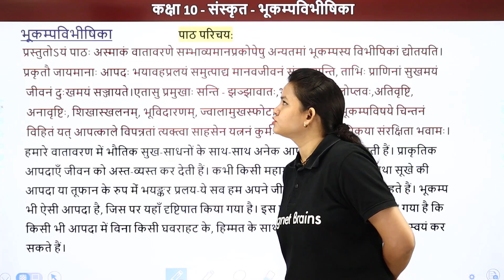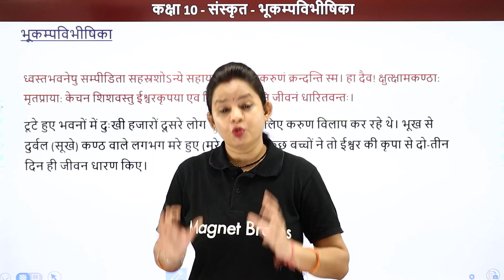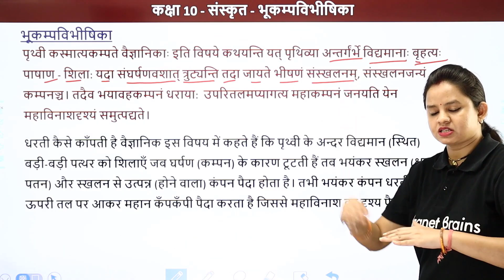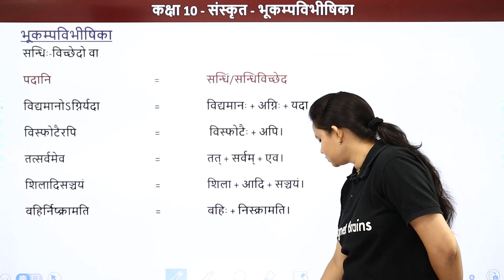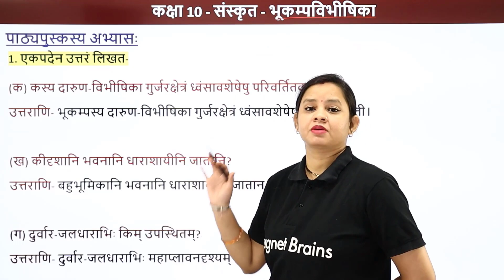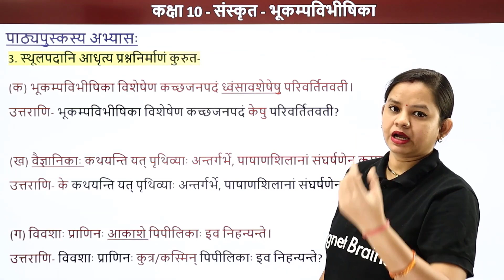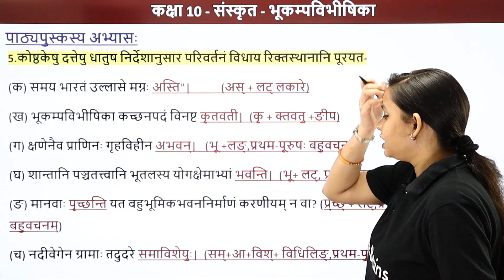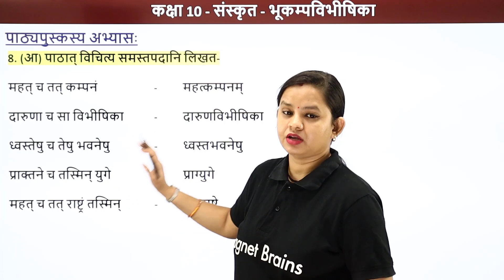Class 10 Sanskrit Chapter 10 | Bhukamp Vibhishika Full Chapter Explanation & Exercise 2022-23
✔️ Class: 10th
✔️ Subject: Sanskrit
✔️ Chapter: Bhukamp Vibhishika
✔️ Topic Name: Bhukamp Vibhishika Full Chapter Explanation & Exercise | Class 10 Sanskrit (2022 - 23)
✔️ Topics Covered in This Video (By Neelam Mam): This YouTube video provides a detailed explanation of Bhukamp Vibhishika Full Chapter Explanation & Exercise from Class 10 Sanskrit (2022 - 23) by Neelam Mam. Full Chapter Explanation & Exercise of Class 10 Sanskrit Chapter 10 Bhukamp Vibhishika.
0:00 Introduction: भूकम्प विभीषिका / Bhukamp Vibhishika
00:14 पाठपरिचय / paathaparichay
07:52 Paragraph 1 to 4: Explanation & Exercise / 1 से 4: व्याख्या और अभ्यास
          1. एकोत्तर द्विसहस्त्रख्रीष्टाव्दे (2001 ईस्वीये वर्षे) गणतन्त्र दिवस पर्वणि यदा समग्रमपि भारतराष्ट्रं नत्य-गीतवादित्राणाम् उल्लासे मग्नमासीत् तदाकस्मादेव गुर्जर राज्यं पर्याकुलं, विपर्यस्तम् क्रन्दनविकलं विपन्नञ्च जातम् । भूकम्पस्य दारुण- विभीषिका समस्तमपि गुर्जर क्षेत्रं विशेषेण च कच्छजनपदं ध्वंसावशेषु परिवर्तितवती ।
01:23:31 प्रश्न 1 से 4: 1. एकपदेन उत्तरं लिखत / prashn 1 se 4: 1. ekapaden uttar lekhan
               (क) कस्य दारुण-विभीषिका गुर्जर क्षेत्रं ध्वंसावशेषेषु परिवर्तितवती
01:57:16 प्रश्न 5 से 7: 5. कोष्ठकेषु दत्तेषु धातुष निर्देशानुसार परिवर्तनं विधाय रिक्तस्थानानि पूरयत / Prashn 5 SE 7:       5. Umreshu Datteshu Dhaatu Nirdeshaanusaar Parivartanan Vidhaay Rikt Sthaanaani Poorayat
                (क) समय भारतं उल्लासे मग्नः अस्ति" ।
02:25:00 वेबसाइट अवलोकन  / Website Overview

sanskrit class 10 chapter 10 translation
sanskrit class 10 chapter 10 pdf
sanskrit class 10 chapter 10 question answer
class 10 sanskrit ch 10
bhukamp vibhishika class 10
class 10 sanskrit chapter 10 hindi translation rbse